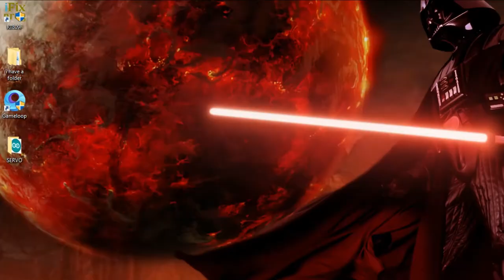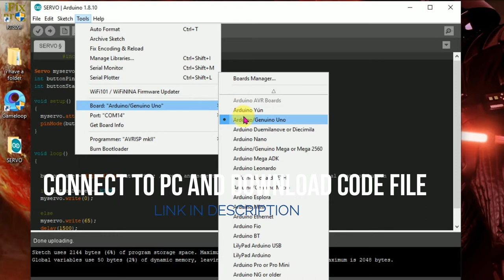DIY AWSOME Coin bank With Arduino nano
Hello Friends, in this video i will show you How to make arduino Coin Bank
Required Modules-

🎧 Background Music
Song: KEVIN FLY - One More Thing